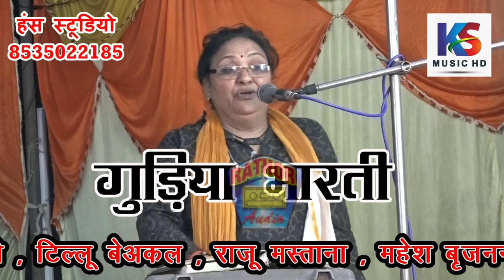प्यार करके देखो ना | गुड़िया भारती & दीपक नादान | भाग 8 | jawabi Gudiya Bharti @KS Music HD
Title :- जवाबी दौलतपुर कुइया चौराहा हरदोई
Singer:- गुड़िया भारती  & दीपक नादान